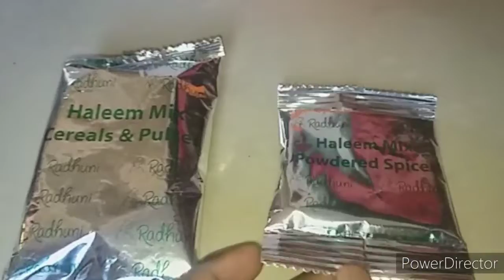হালিম রেসিপি ।। পারফেক্ট হালিম রান্না ।। Bangladeshi Perfect Halim Recipe ।। Halim Recipe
হ্যালো বন্ধুরা,কেমন আছেন সবাই ? আশা করি আল্লাহর রহমতে ভালো আছেন. কেমন লাগলো আমার আজকের ভিডিও টি ? যদি ভালো লেগে থাকে তাহলে লাইক, শেয়ার আর কমেন্ট করতে ভুলবেন না. কারণ আপনাদের একটি লাইক আর কমেন্ট আমাকে আরো ভিডিও বানাতে উৎসাহিত করে , তাই আপনাদের লাইক এবং কমেন্ট আমার কাছে অনেক মূল্যবান একটি জিনিস
আর হ্যা আমার চ্যানেল টি সাব্স্ক্র্যাইব করতে কিন্তু ভুলবেন না.❤️

Hello, How are you friends ? I hope you are good in God's grace. How is it today's video? Because one of your likes and comments encourages me to make more videos, so your likes and comments are a very valuable thing to me.

আরো ভিডিও দেখতে নিচের লিঙ্কে ক্লিক করুন

চ্যানেলটি সাবস্ক্রাইক করতে ক্লিক করুন

রোযা কিভাবে রোগ প্রতিরোধ ক্ষমতা বৃদ্ধি করে দেখতে ক্লিক করুন

নিত্য প্রয়োজনীয় খাবার সামগ্রী সংরক্ষণ পদ্ধতি দেখতে নিচের লিঙ্কে ক্লিক করুন

টমেটো সারা বছর সংরক্ষণ পদ্ধতী

সীম সারা বছর সংরক্ষণ করার পদ্ধতি দেখতে নিচের লিঙ্কে ক্লিক করুন

ছোট মাছ বা মলা মাছ রান্না করার পদ্ধতি দেখতে নিচের লিঙ্কে ক্লিক করুন

ঘরে ঝালমুরি তৌরী করার পদ্ধতি দেখতে নিচের লিঙ্কে ক্লিক করুন

চিপসের নামে আমরা কি খাচ্ছি তা দেখতে নিচের লিঙ্কে ক্লিক করুন

Ingradians/উপাদানসমূহ:

Ready Radhuni  Halim Mix - 1 Packet.